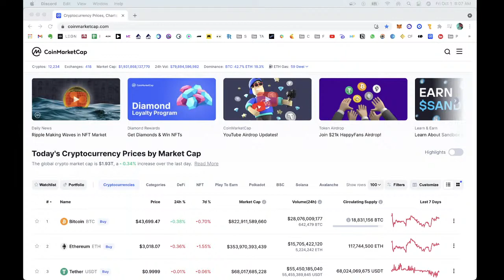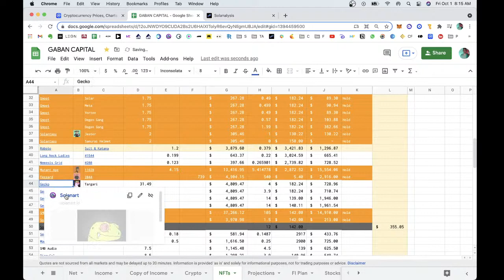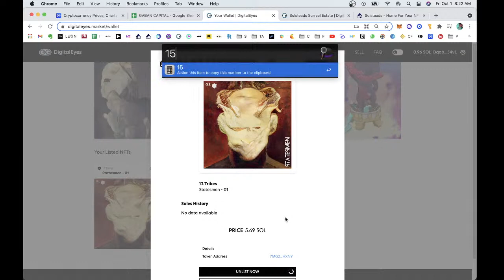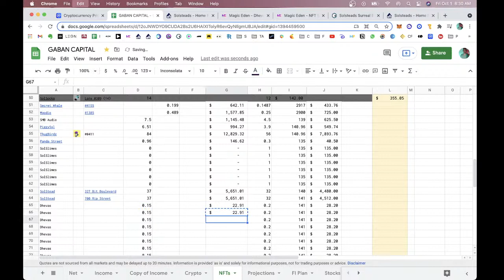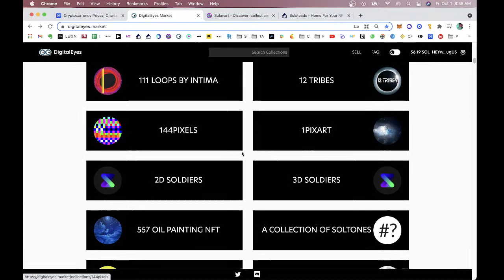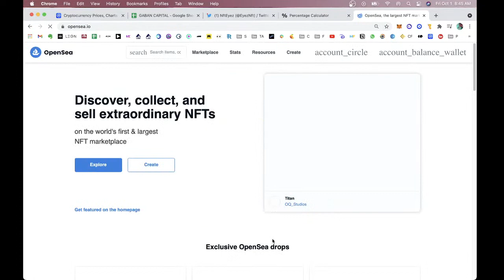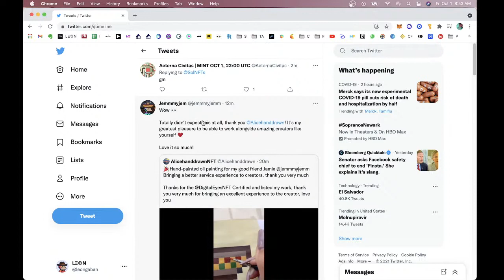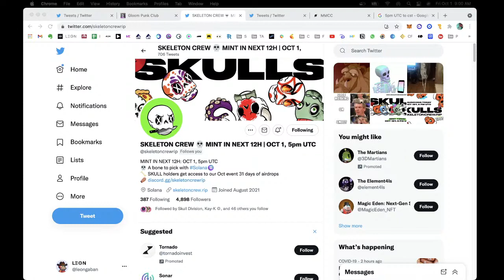NFT Portfolio Management Show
Things are mooning!